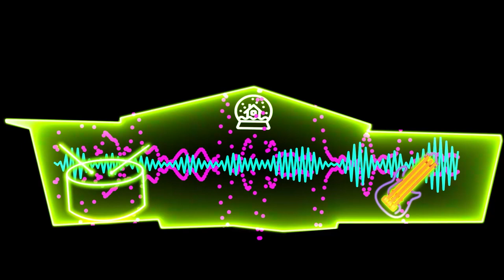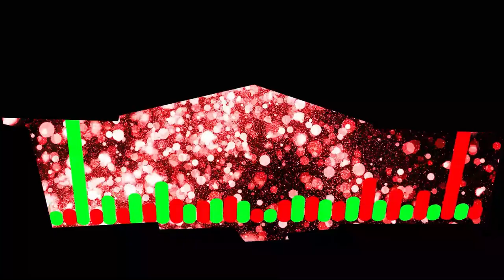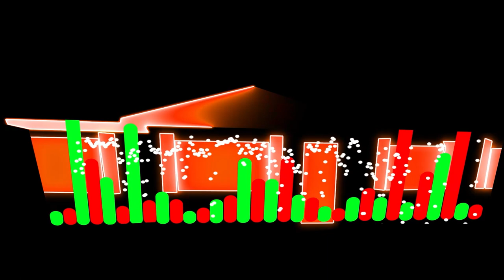Christmas Music Visualizer Sampler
Playing around with some different ways to synch effects to music.